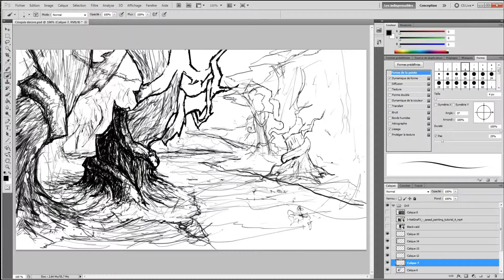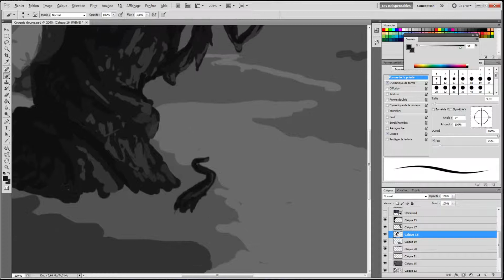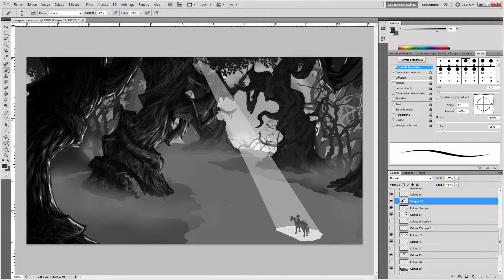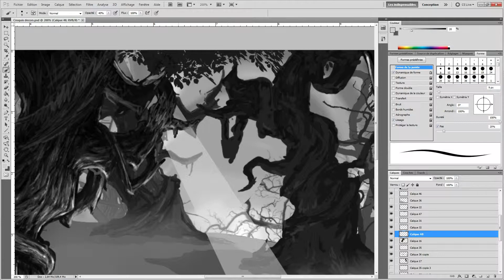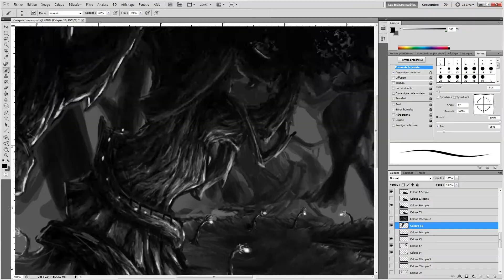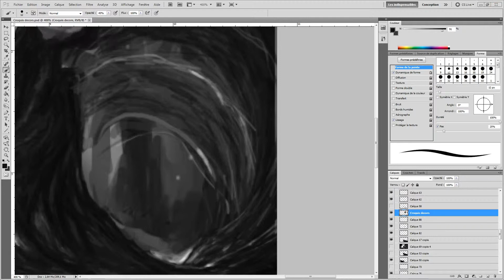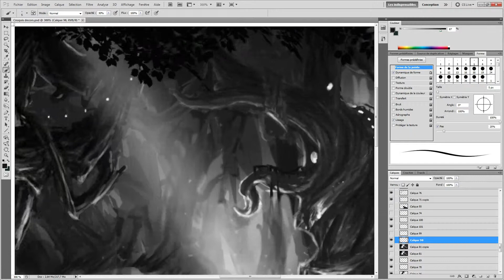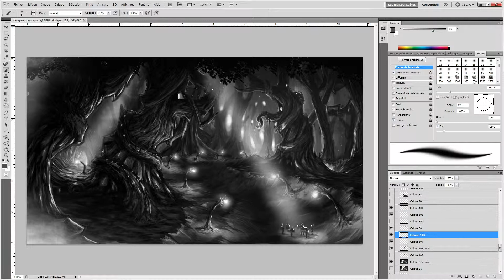IFAL Speed Painting Cimelune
Premier speed-painting de la chaîne et aussi l'un de mes premiers terminé jusqu'au bout.
Date : 03/2012
Visuals copyrighted.